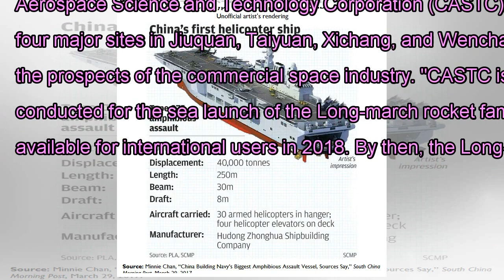China is expected to finish first for sea launch commercial data in 2018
Asia & Pacific07:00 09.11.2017(updated 01:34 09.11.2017) Get short URLChina is expected to complete its first sea launch for commercial payloads in 2018, said Yang Baohua, vice general manager of China Aerospace Science and Technology Corporation (CASTC).Yang made the remarks at an annual academic conference on space science held from November 1 to 2 in Beijing.  The service will also be provided in other regions in addition to its four major sites in Jiuquan, Taiyuan, Xichang, and Wenchang, Yang noted. At the conference, Yang introduced the company's experience, competence, and advantages, as well as its on-going commercial aerospace programs, and also evaluated the prospects of the commercial space industry. "CASTC is dedicated to offering various commercial launching solutions to meet the market demands of low cost and fast preparation," Yang said. Key technological tests will be conducted for the sea launch of the Long-march rocket family this year, according to Tang Yagang, deputy director of carrier rocket development at the China Academy of Launch Vehicle Technology. The commercial service is expected to be available for international users in 2018. By then, the Long-march rockets will be able to send 500-kilogram satellites to an altitude of 500 kilometers above Earth, at an inclination of 0-10 degrees. In recent years, with the growing demand for launching near-equatorial and low-inclination satellites from countries near the equator, sea launch service has become an area of fierce competition among space powers.